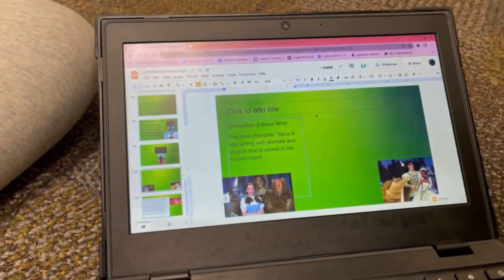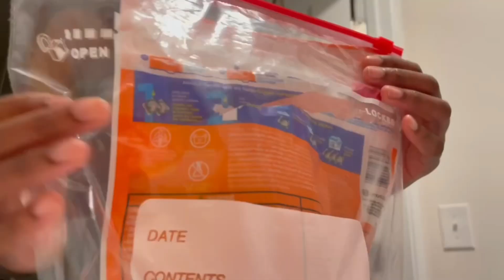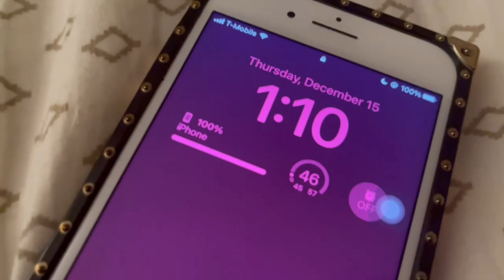spend a week with me | working, missing my granddaddy party, doing my sister’s hair, etc.